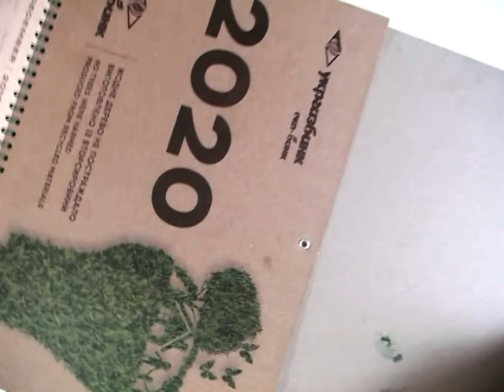Давня архітектура 1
Малюємо на крафтовому папері  Скетчбук легко та прросто
Timea Sofilkanych